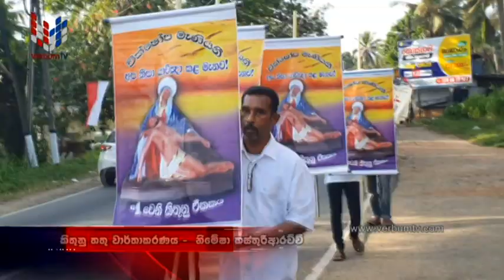KITHUNU THATHU (කිතුනු තතු) EP 164 - 2022 09 03